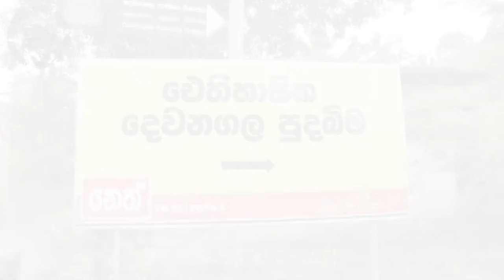DEWANAGALA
dewanagala temple